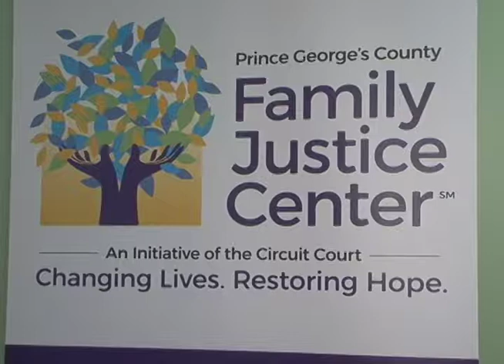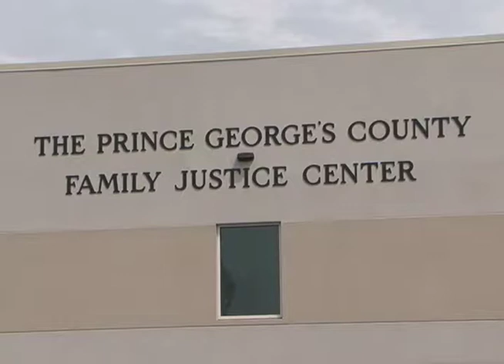Family Justice Center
The Prince George's Family Justice Center, which provides various services for victims of abuse, observes its one year anniversary.